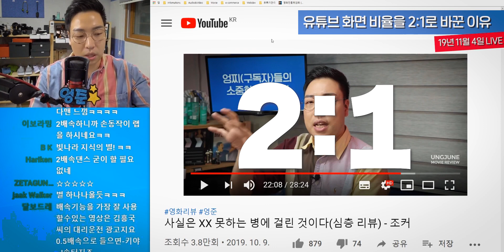유튜브 영상 화면 비율을 바꾼 이유 - 라이브 편집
11월 4일 라이브 방송 중에 유튜브 영상 화면 비율을 2:1로 바꾼 이유에 대한 이야기에요. 앞으로도 종종 라이브와, 편집 영상으로도 만나요

엉준의 SNS 팔로우 해주시고, 좋아요, 구독도 잊지 마세요!!